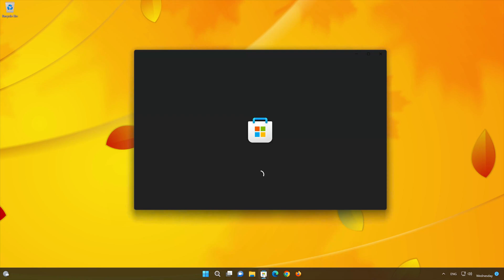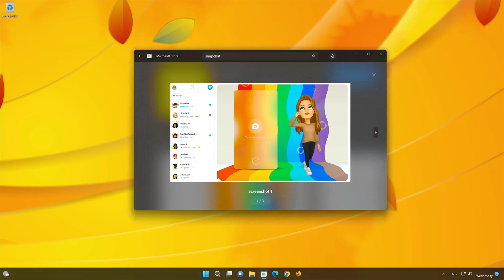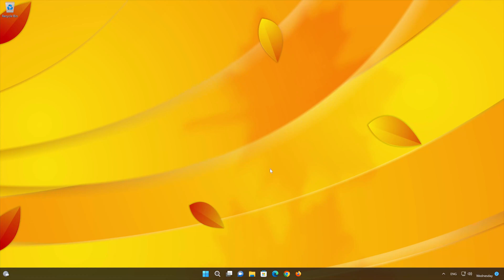Cómo Descargar e Instalar Snapchat Para Windows 11/10 PC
En este tutorial aprenderás como descargar e instalar el App Snapchat en Windows 11 y Windows 10 la cual te permitira conectarte remotamente a otras PCs.

En este tutorial aprenderás como descargar el app de Snapchat  para poder usarlo desde Windows 11 o Windows 10 PC. La forma mas facil de descargar Snapchat  utilizando la Microsoft Store por lo que te enseñaremos los pasos que debes seguir para instalar Snapchat  de una manera rapida y facil.